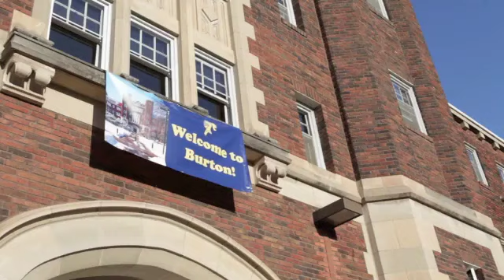Move-in Day at Carleton College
New students and their families arrive on campus, September 4, 2012